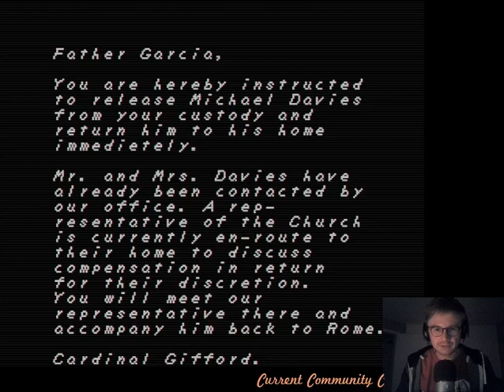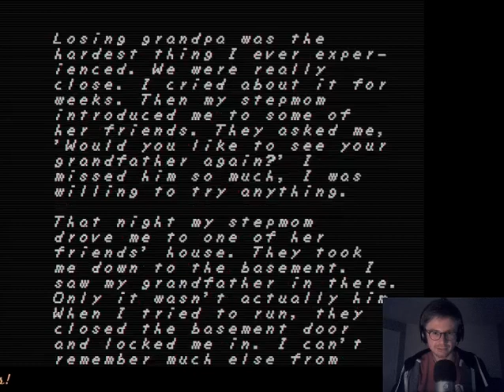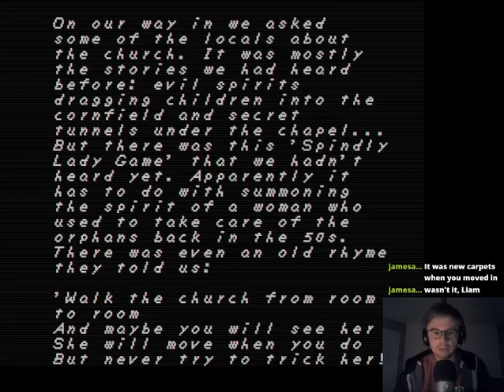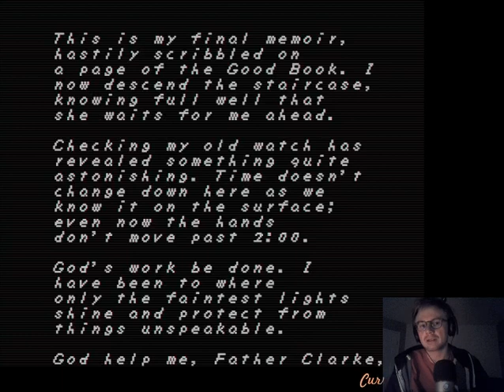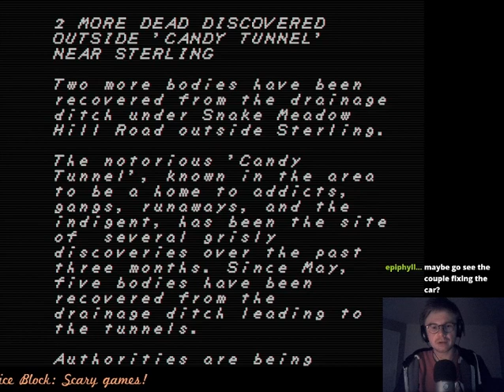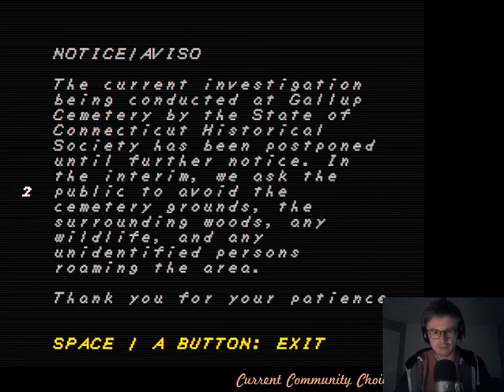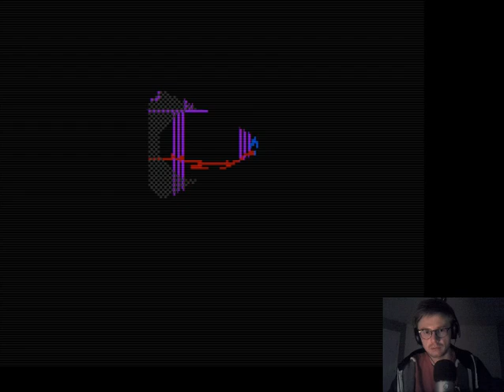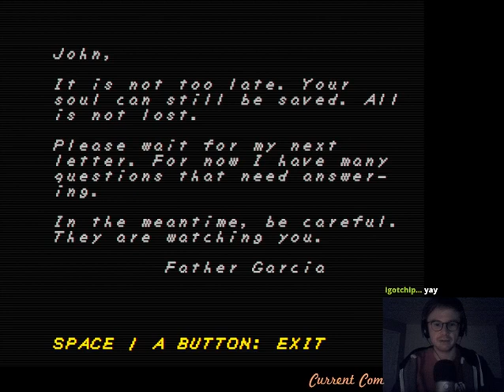Save Point X: FAITH: Chapter II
Between Saturday 5th and Sunday 6th October 2019, I took part once again in the tenth anniversary of Save Point: the UK's biggest charity videogames marathon, in aid of the Edinburgh Children's Hospital Charity.

In 2019, I wanted to give something back to you and asked what games YOU wanted to see for a 'COMMUNITY CHOICE' marathon. The final lineup ended up featuring scary games, terrible games, interactive games, and even a few mystery games thrown in for good measure!

If you're enjoying watching this on catch-up, it's not too late - why not leave a donation to show your support The Royal Hospital for Children and Young People in Edinburgh really provide amazing support for families in need and any contribution is appreciated, no matter how small.